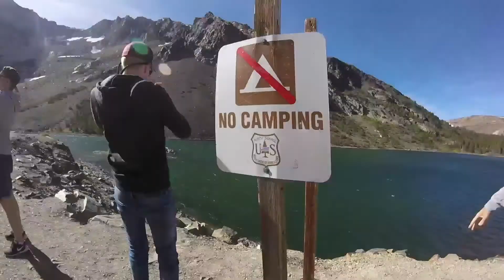VLOG 3 - CALIFORNIA - Yosemite Mountains & A Swedish Town In California?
FCC roadtrip in the U.S.A.

JVLI

Gaines Brothers

Caleb Belkin